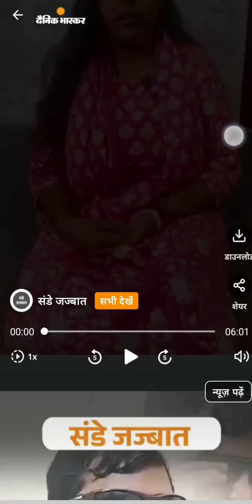shakshi gupta / sasural se dhol bajaa ke ghar aai /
हर पिता को ऐसा ही होना चाहिए।